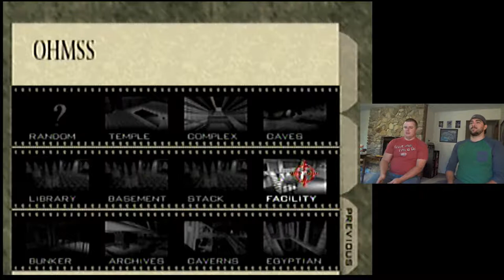Episode 4: Goldeneye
DRob shows Greg the ropes on Goldeneye!